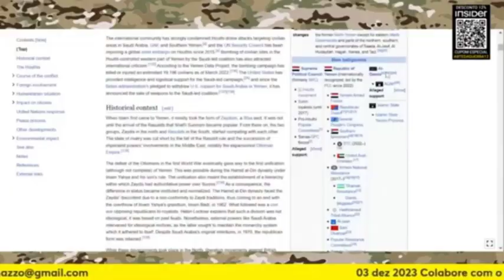"Confundiram completamente a realidade❗"| Cortes Arte da Guerra